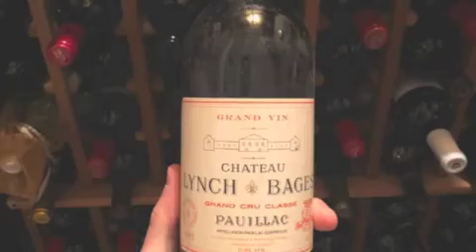GINETUN-ALLINSTRUMENTS AND VOKAL BY-HAKOP-GALADJIAN